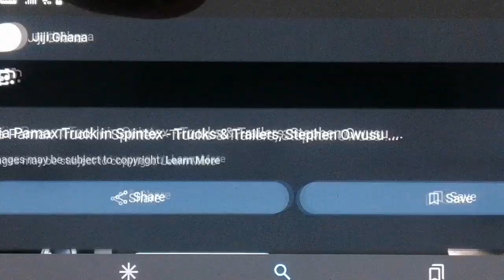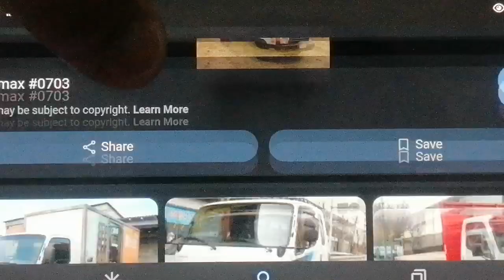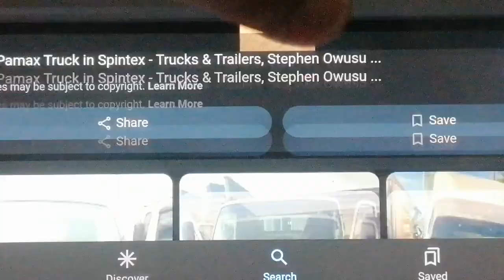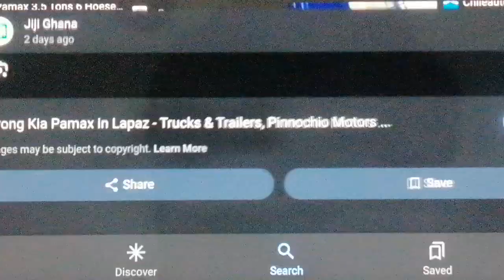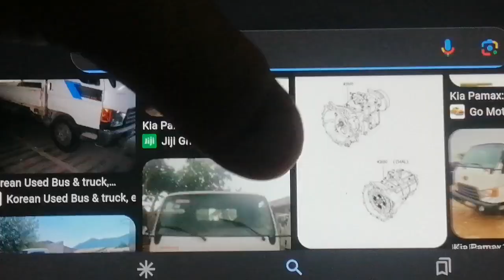Kia Pamax 2.5T For Sale